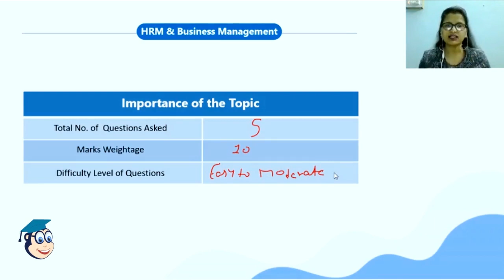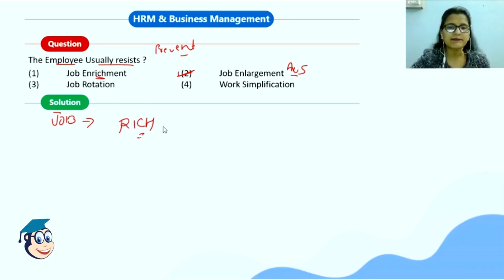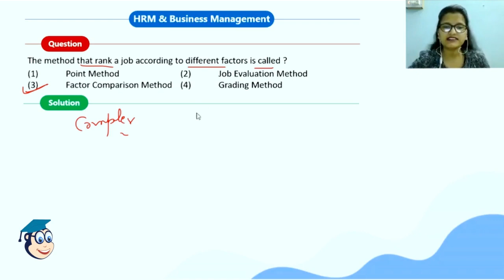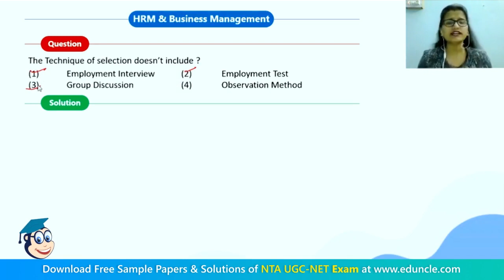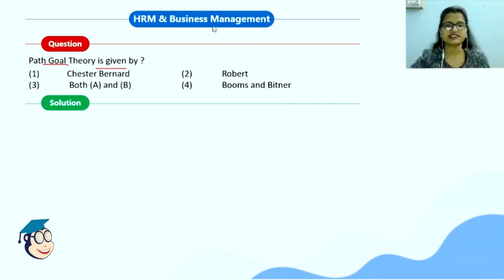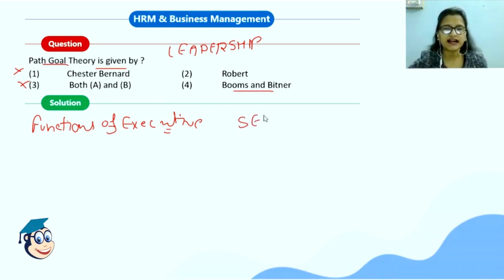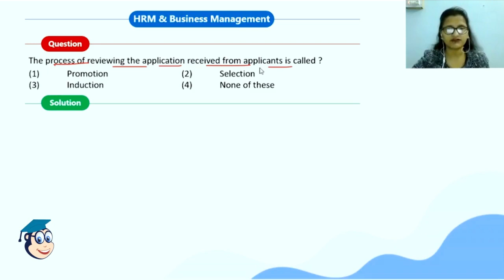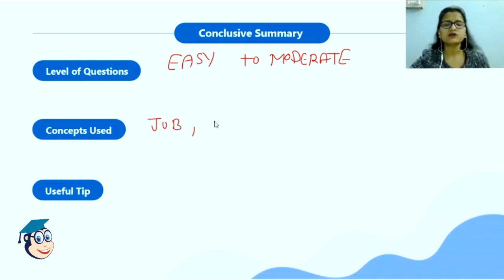UGC NET: Commerce | Questions on Human Resource & Business Management (Part-1) | Eduncle | Ms. Pooja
Dear Students,
Here we have brought to you a series of Most Expected MCQs on "HRM & Business Management".

✅ Questions from following Sub-Topics will be covered in this video -
👉 Factor Comparison Method
👉 Path Goal Theory
👉 Selection, Induction, Promotion, Job Performance

This series comprises of 6 parts explained by Eduncle's Subject Expert Ms. Pooja Dhuran.

Let us first analyze Importance of Topic HRM & Business Management with respect to NTA UGC-NET Exam.
👉 Difficulty Level according to Expert: Easy, Moderate and Difficult
👉 Marks: 10

✅ Check out the major highlights of the video at -
00:00 Introduction
01:08 Importance of HRM & Business Management - Difficulty level, Marks- weightage
02:02 Problem based on Job Enrichment/ Rotation/ Enlargement, work simplification
05:37 Question on Factor Comparison Method
07:32 Technique of Selection, BARS
10:06 Path Goal Theory, Service Marketing Mix
13:31 Problem based on Selection and Job Performance
16:22 Conclusive Summary - Level of Questions, Concepts Used, Useful Tips

Video shows Important Concepts used in Human Resource Management & Business Management topic's questions and Some useful tips to score good marks while solving such kind of questions.

🎁 Download Free Previous Year Questions Papers with Answer Key to Analyze your Exam Preparation

Stay updated with latest exam notifications and get regular guidance, Tips & Tricks from exam Experts & Toppers.